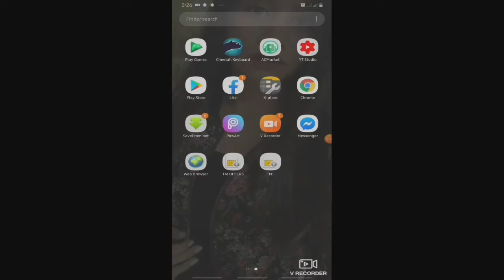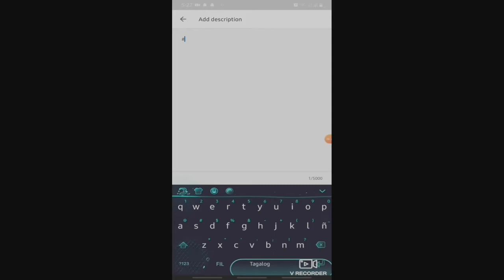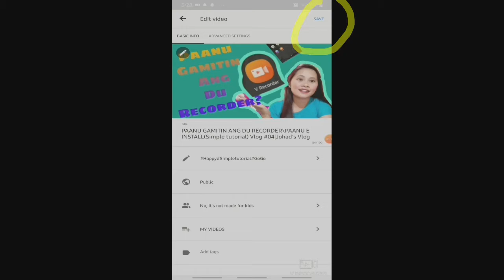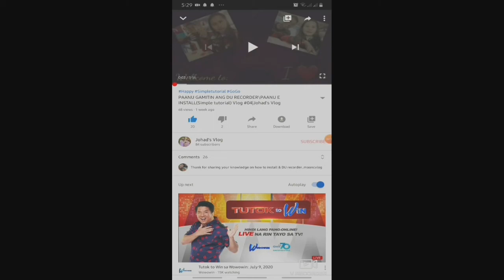HOW TO PUT TAG(#) IN YOUTUBE VEDIO(TAGALOG) VLOG#7|Johad's Vlog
How to put tag(#) in youtube vedio napakadaling gawin guix.paki likeandsubscribenaman#happy#smallyoutuber#tutorial